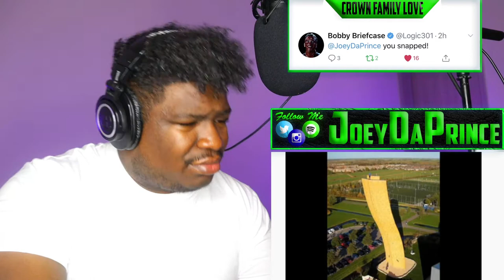EternialTheMc - anywhere u wanna go - REACTION